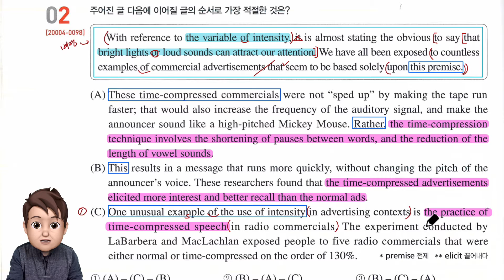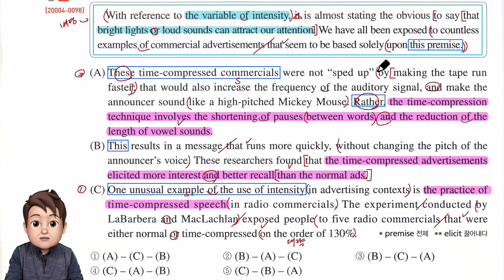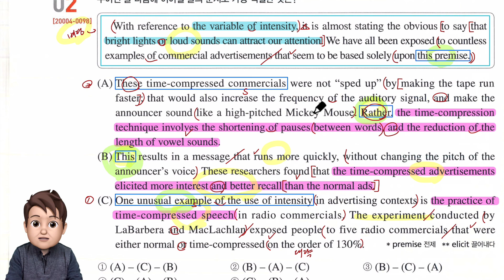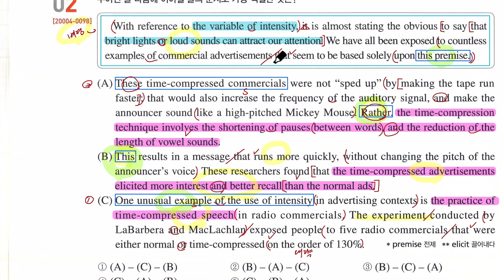2021 수능특강 영어 14강 2번